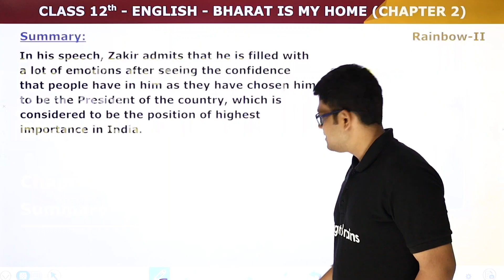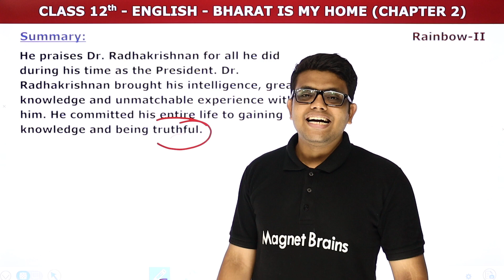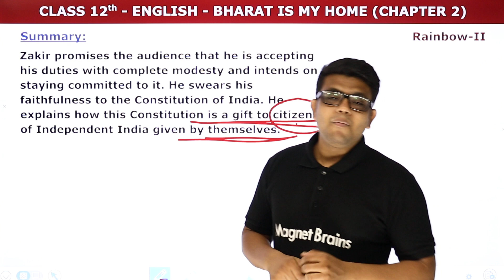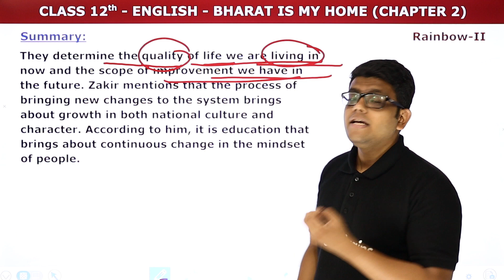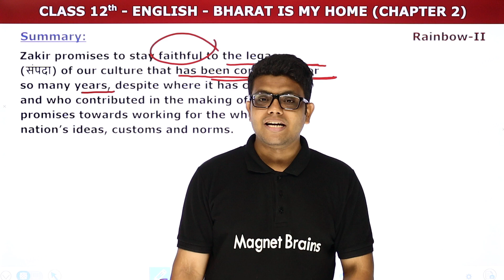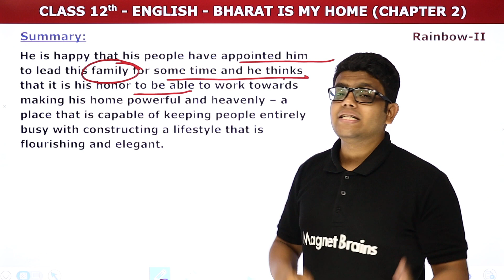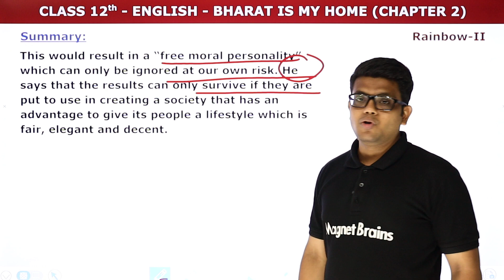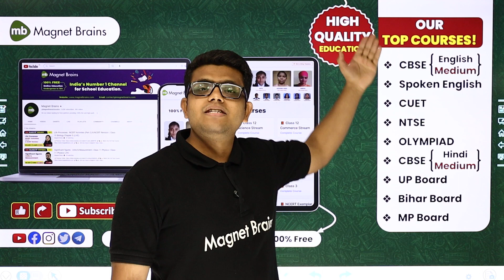Bharat is My Home - Summary | Class 12 English Chapter 2 | Bihar Board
✔️ Class: 12th
✔️ Subject: English (Rainbow Book - Part 2)
✔️ Chapter: Bharat is My Home (Chapter 2)
✔️ Topic Name: Bharat is My Home - Summary
✔️ Topics Covered In This Video (Vedant Sir): This YouTube video will serve as the Summary of Bharat is My Home for students studying Class 12 English - Rainbow (Part 2). It will explore the topic and chapters of Class 12 English. The video will provide detailed chapter summary of Bharat is My Home.
00:00 Introduction - Bharat is My Home - Summary
00:28 Summary
01:12:43 Website Overview
मैगनेट ब्रेन्स हिंदी से पढ़ाई क्यों करें?

class 12 english chapter 2 bharat is my home question answer
class 12 english chapter 2 bharat is my home summary